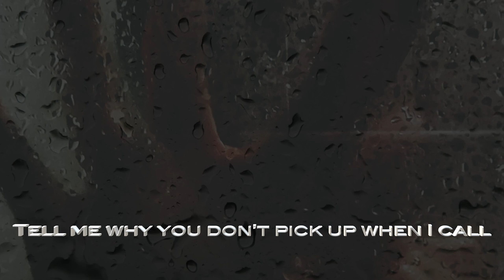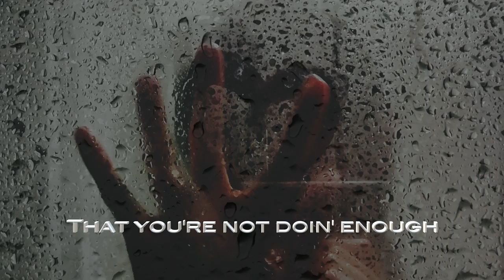Tracy Young & Duncan James Doin Enough (Original Mix) Lyric Video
What happens when a Grammy Award-winning top global writer, producer, and remixer meets a British pop star, actor, and sex symbol in Miami?

The answer is magic - and just in time for Pride 2021.

A few years ago, Tracy Young was hired to remix an EP for iconic British band Blue and in the process she formed an instant connection with one of its members, Duncan James.
The two hit it off and hanging out in Miami, Tracy shared a track she was working on with Duncan in her studio and sparks flew as they began an epic collaboration.
The result is “Doin’ Enough”, a dance anthem for Pride 2021 mixing American and European sounds from two leading LGBT+ artists.
Tracy and Duncan will be donating a portion of the proceeds from this single to support at risk LGBT+ youth with the Trevor Project in the US and the Albert Kennedy Trust in the UK.
Let’s return to the dance floor and show our Pride for 2021!

Tracy Young is a GRAMMY®️-Award winning Producer / Remixer, DJ, Composer and Owner of Ferosh Records. Young has “Officially Remixed” for over 100+ musical artists and racked up over 60 #1 U.S. Billboard Dance Club Chart hits, including 14 exclusively for Madonna.

The "I Rise" (Tracy Young Pride Intro Radio Remix) for Madonna received a nomination at the 62nd Annual Grammy Awards, in the “Best Remixed Recording” category on Sunday, January 26 and won. This marks the first time a female producer / remixer has ever been nominated and win in this category since its inception in 1998.